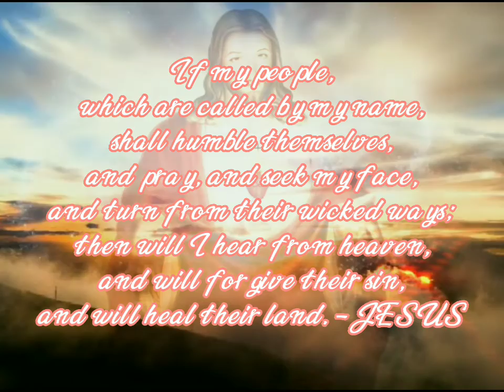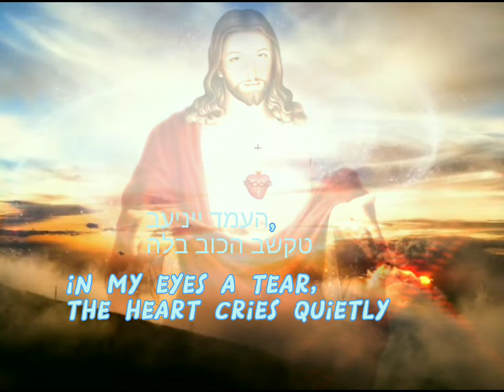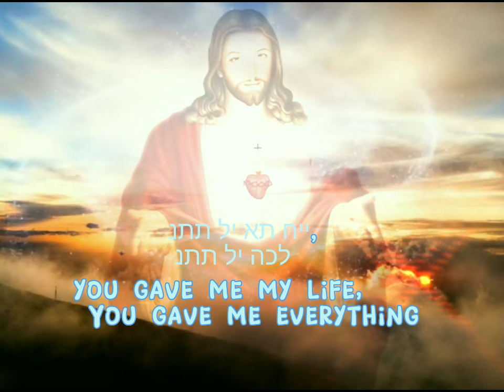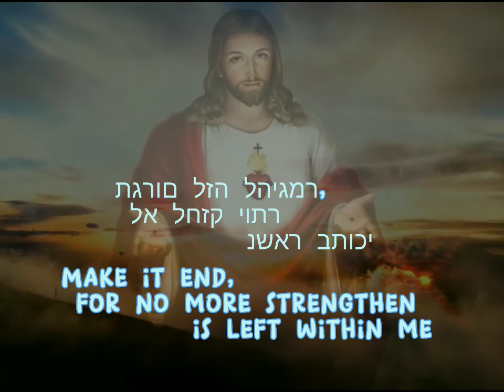Shema Israel by; Uziya Tzadok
when I found this song, although I could not understand the lyric, so I tried to translate it Hebrew to English,I was amazed that you were so beautiful with the gift of every vow as if you were attracted to praise God. And that's when my tears started to flow ..